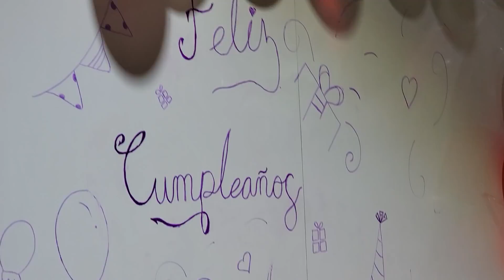Bessy y Sirena hicieron algo que molestó a Camarón. Hoy cumple años alguien muy especial. Parte 1